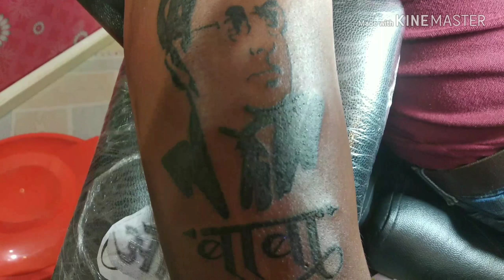रॉकी टॅटू स्टुडिओ बाबासाहेब टॅटू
Rocky tattoo barshi